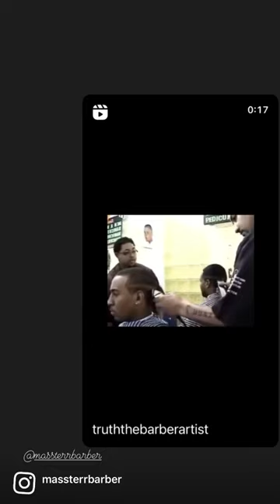March 15, 2023